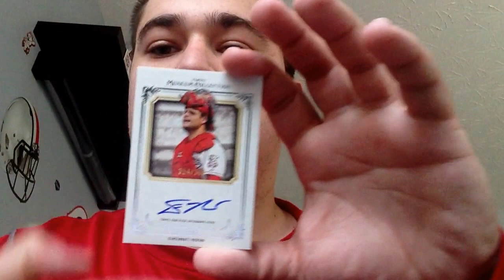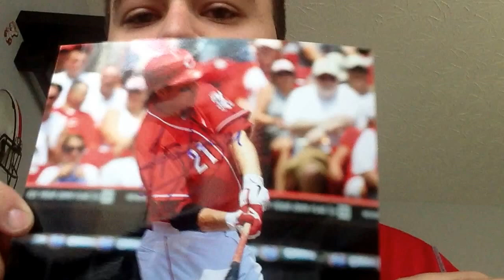5/24/2013 Cincinnati Reds MOJO VOTTO